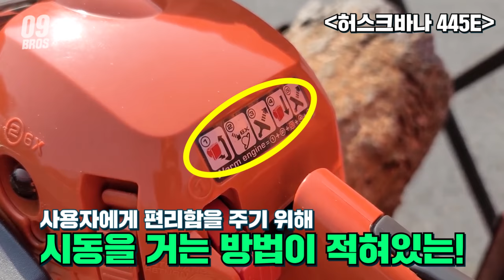왜 허스크바나여야만 할까?! 엔진톱 시장 독보적인1위 HUSQVARNA 엔진톱 조립부터 사용법까지~ 한눈에!!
이번시간에는 날씨가 추워지면서 엔진톱 수요가 늘고있는 요즘인데요

우리나라 엔진톱시장의 부동의 1위 자리를 차지하고있는

허스크바나 제품을 한번 구경하고 체험하고왔습니다

가정용 445E 제품부터

전문가용 550XP MARK2

그리고 전세계 벌목꾼들이 인정한 572XP제품까지

정말로 놀라웠는데요,

엔진톱 뿐만아니라 배부식블로워

그리고 체인톱사용하실때 정말로 필요한 안전복 까지..

올겨울 체인톱을 알아보고계시는 분들께 조금이나마

도움이되는 영상이 되었으면 좋겠습니다

허스크바나 양재동전시장   서울 서초구 양재1동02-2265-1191

허스크바나전국대리점